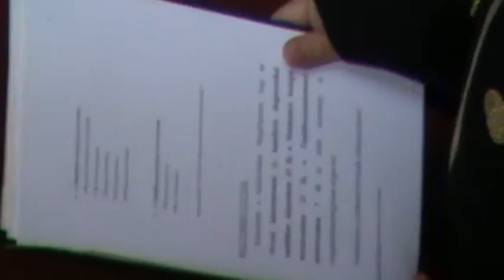Eskű.mpg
Uhrinyi Márk Ödön,Dönci ,diplomaosztó